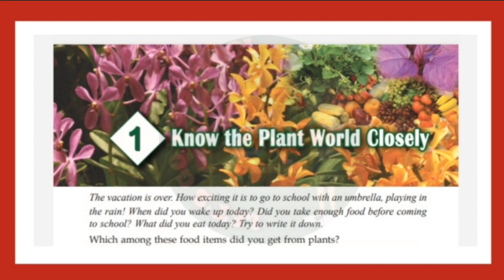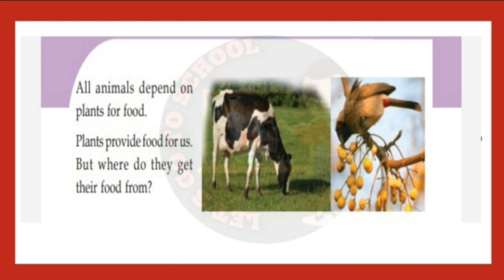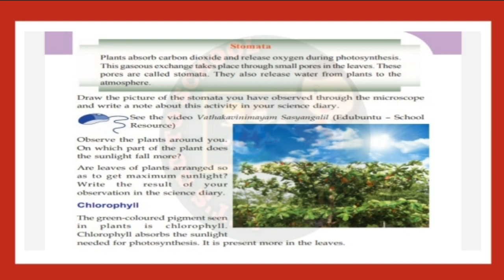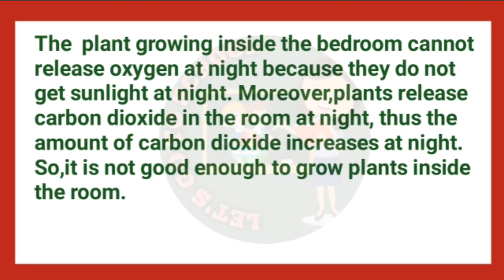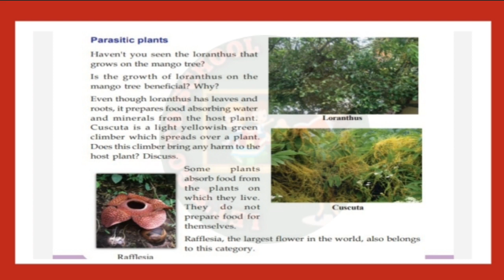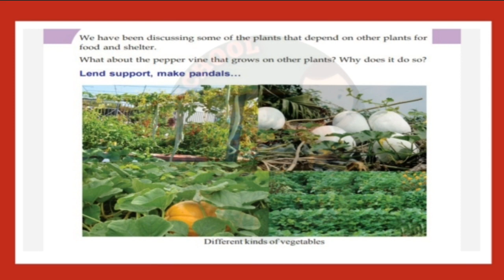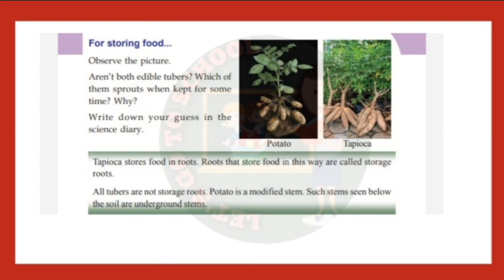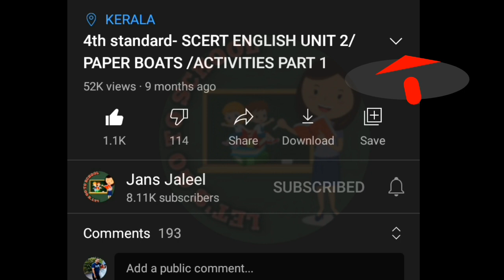CLASS 5/KNOW THE PLANT WORLD CLOSELY/ACTIVITIES/BASIC SCIENCE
Know the plant world closely is a chapter from the 5th standard basic science. here also discussed about the activities and explain all the important points in Malayalam. This will help to the Kerala syllabus students .

പണം ചിലവാക്കാതെ നിങ്ങളുടെ കുട്ടികൾക്കും tuition ഇനി വിരൽത്തുമ്പിൽ .
കുട്ടികൾക്കും രക്ഷിതാക്കൾക്കും  സംശയ ഭാഗങ്ങൾ തീർക്കാൻ പ്രയോജനപ്പെടുന്ന രീതിയിൽ കേരള സിലബസിലെ  ഇംഗ്ലീഷ്, EVS( English medium ), BASIC SCIENCE (English medium)മലയാളം വിഷയങ്ങൾ പാഠപ്രവർത്തനങ്ങൾ (ACTIVITIES ) ഉൾപെടുത്തികൊണ്ട് വിശദീകരിച്ചിരിക്കുന്നു. ഒന്നാം ക്ലാസ് മുതൽ ഏഴാം ക്ലാസ് വരെയുള്ളതിന്റെ പാഠഭാഗങ്ങളുടെ ലിങ്ക് താഴെ കൊടുത്തിരിക്കുന്നു.

🔔 ENGLISH

🔔 MALAYALAM

🔔EVS

ചാനൽ സബ്സ്ക്രൈബ് 🔔ചെയ്യൂ... ഗവണ്മെന്റ് സ്കൂളിൽ പഠിക്കുന്ന കുട്ടികളുടെ രക്ഷിതാക്കൾക്ക് അയച്ചു കൊടുക്കൂ...